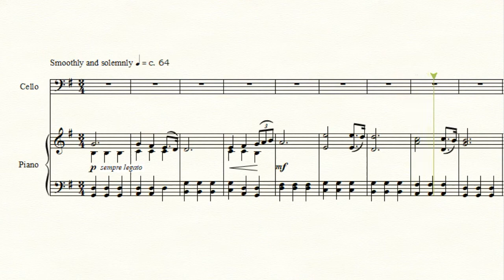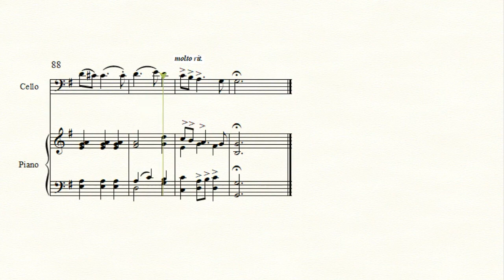Handel: Largo from Xerxes (Serses) arr. for cello and piano by Colin Kirkpatrick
This piece is probably Handel’s best-known melody and it began life as an operatic aria. The opera was called Xerxes, sometimes written Serses and pronounced something like “ZERT-sees”. It was commissioned by The King’s Theatre in London and composed by Handel (who had become naturalized British and lived in London at the time) around 1737 and 1738. The opera is loosely based on the real historical figure King Xerxes, who ruled from around 522-486 BC and was the fourth king of the Achaemenid Empire, a vast region that covered most of the present-day Middle East including modern Turkey.
The melody is often known simply as Handel’s Largo (despite being marked “Larghetto” in the musical score) and is the opening aria in the opera. Known by its opening line Ombra mai fu the aria is sung by Xerxes to a plane tree: “Tender and beautiful fronds of my beloved plane tree, let fate smile upon you...”
Although the melody has survived over the years, the opera itself was a complete failure when it was first performed at the King’s Theatre in London’s Haymarket in 1738. The style of the opera was not appreciated by London opera-goers and it generally received poor reviews. The audience may have been confused by the innovative nature of the work because Handel introduced unexpected comic elements into the plot. The English musicologist Charles Burney was scathing in his criticism and wrote, “It is one of the worst Handel ever set to music: for besides feeble writing, there is a mixture of tragic-comedy and buffoonery.” Perhaps in retrospect Burney’s criticism was a bit unfair, but at least this lovely aria has lived on.
This arrangement is in G major and the cello part is written in the bass clef throughout. The top note is the G above the bass clef. The piano part has been kept as simple as possible. It requires the use of long and sustained bowing (indicted in the score), though the cello fingering has been omitted. Being so well-known, this piece would make a popular encore number for a cello recital. In this video, the repeated section is shown in full, though in the printed version, repeat signs have been used.